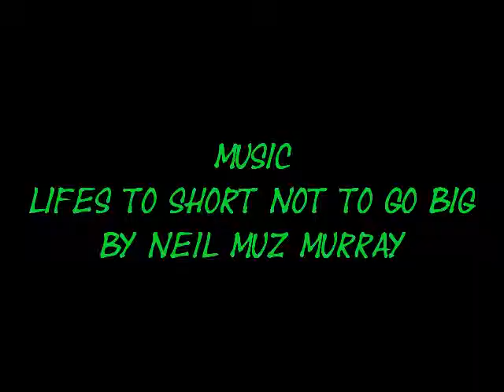A Splash Of Flash ep 02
A swift late night bobcat skull by Neil Muz Murray